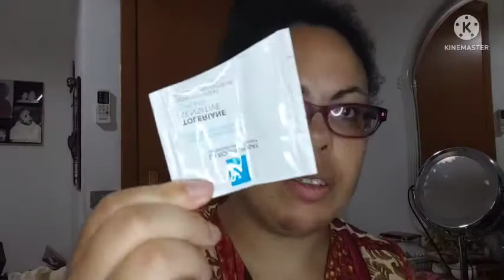recensioni anche se fa caldo 🥵😂☕Vidal talco liquido la roche posay tesori d'oriente Vichy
nuovo video beauty recensioni su un'acqua profumata i tesori d'oriente thè verde e verbena
e poi Vichy mineral Water 89 sempre per prima de makeup la uso Vichy poi con bagno schiuma Vidal talco liquido 500ml scadenza 12 mesi comunque spero che vi piaccia questo video recensione ☕🥳🥳♥️ tra chiacchiere scusatemi se sono stata molto logorroica ma aimé sono sempre stata logorroica video ASMR video svuota la spesa 🛍️🛒 video motivazioni pulizie e video Vlog lunghi video chiacchiere makeup tutorial 💄💄💄🖌️🎨💄
supportatemi con un bel like 👍 attivate la campana 🔔 se vi iscrivete